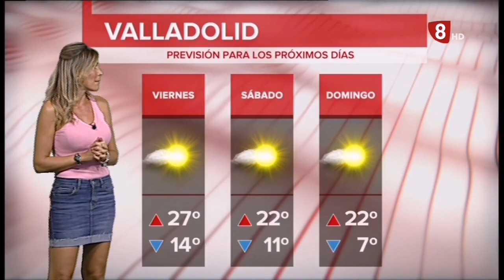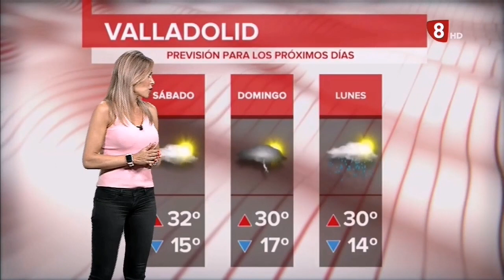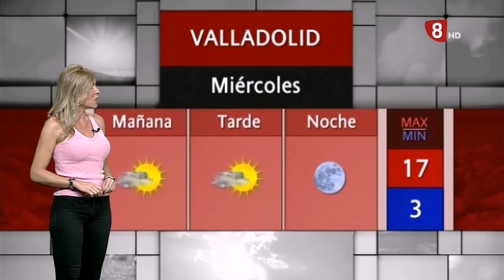Beatriz casado 6